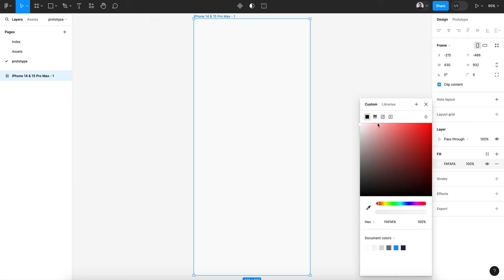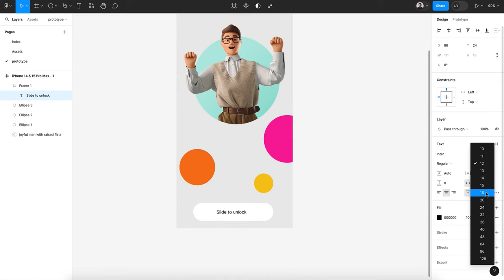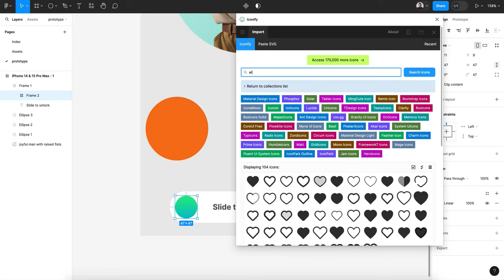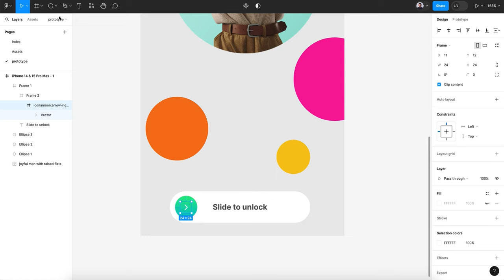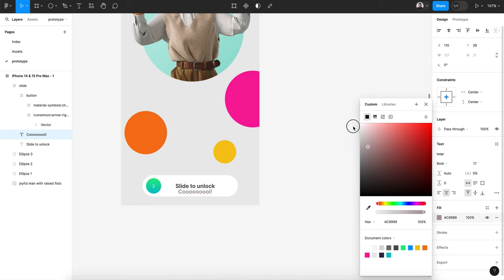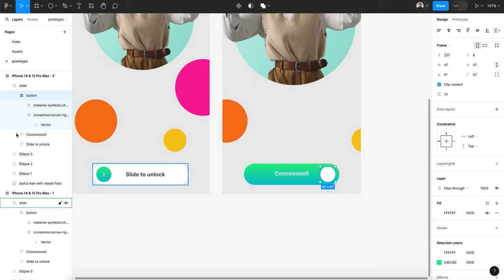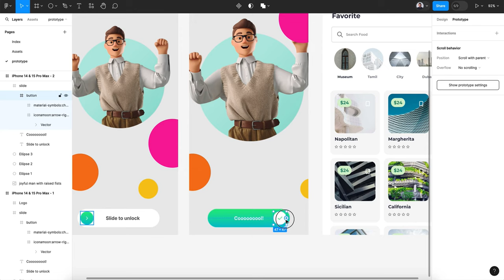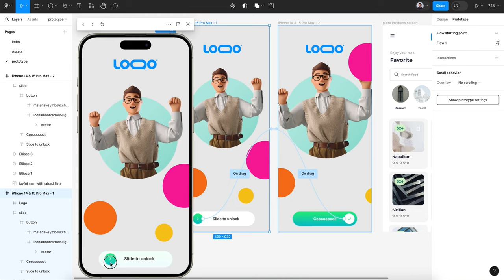Design a Swipe Button Animation in Figma - Slide to Unlock Design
Dive into the world of interactive design with our tutorial on creating a Swipe Button Animation in Figma! 🚀✨ Learn how to craft a sleek 'Slide to Unlock' button that adds a touch of sophistication to your designs. In this step-by-step guide, we'll walk you through the process, from conceptualization to execution, ensuring that you master the art of creating engaging and intuitive swipe button animations. Elevate your design skills and make your projects stand out with this dynamic tutorial. Watch, design, and unlock the potential of interactive user experiences!